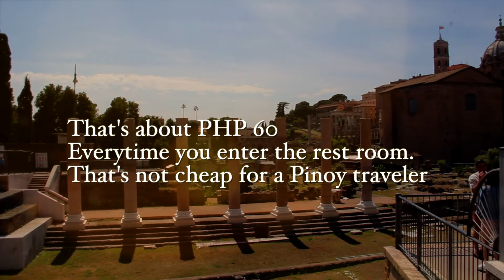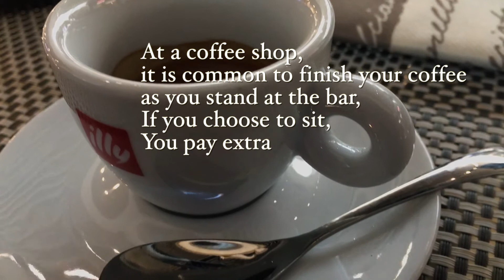Rome: 6 Shocking Realities for First Time Pinoy Visitors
Here are the things I find surprising and even shocking as a Pinoy traveler to Rome, the capital of Italy.

About the creator of LexGo:

My name is Lex Bonife and I come from the immensely beautiful country called the Philippines. I try to see the world as much as I possibly can. I’m a writer and a yoga instructor and I think a great life is one that is filled with countless journeys.

Some Facts About Me as a Traveler:

* I prefer rolling luggages over backpacks

* If I can go to city with just my sandals for footwear, I would prefer that because that would mean I don’t have to carry socks with me.

* I always bring power extension cords whenever I travel.

* I always have problems sticking to my budget when I’m traveling.

* The worst thing that happened to me while traveling so far was when I was held by the immigration officers in Paris. I made a mistake in my visa application and I actually overstayed in France. But all is well, they did let me go. And they were very nice to me. They even offered me cookies.